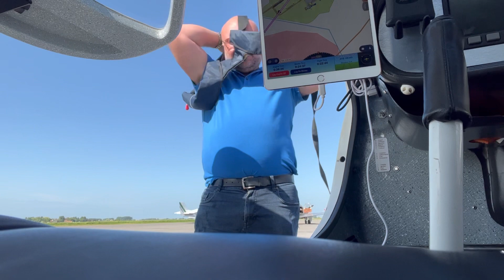Clacton to Boulogne for lunch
A midweek Wednesday flight to Boulougne from Clacton. We had to stop at Calais to show our passports then a short 15mins fight to our end destination of Boulogne. A short taxis ride in to the city centre where we struggled to eat!! Then back to Calais to show our passports before the channel crossing back to blighty.